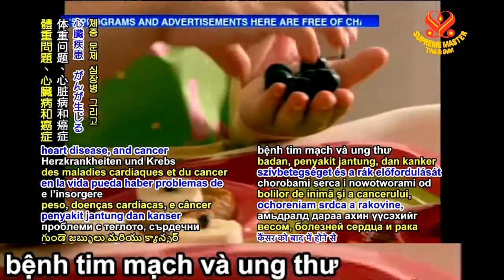NHỮNG PHƯƠNG CÁCH MỚI ĐỂ BẢO VỆ TRẺ EM